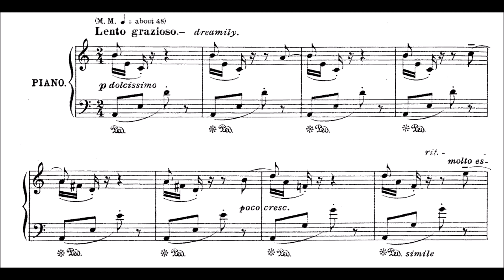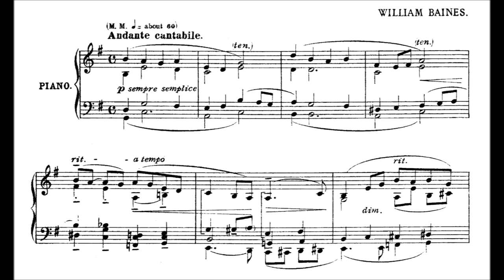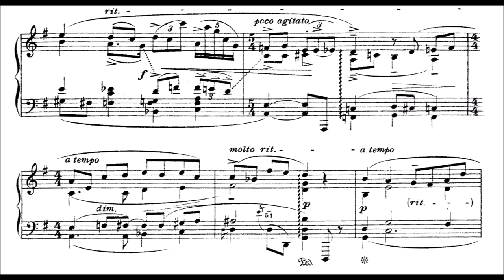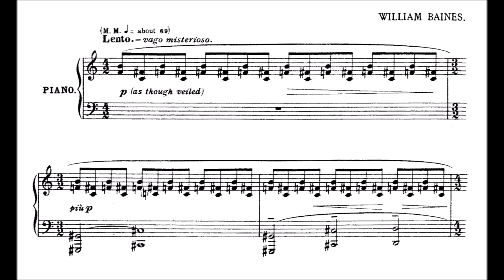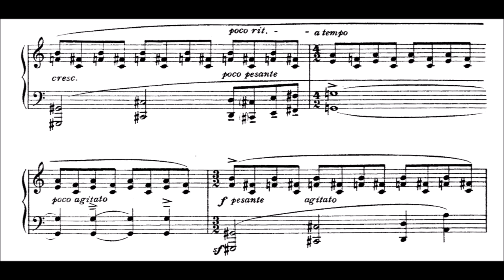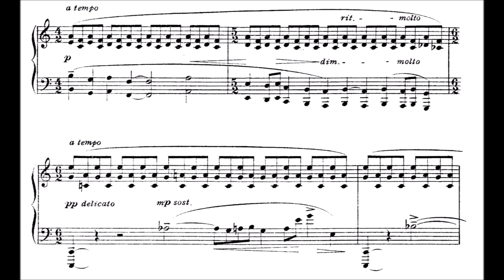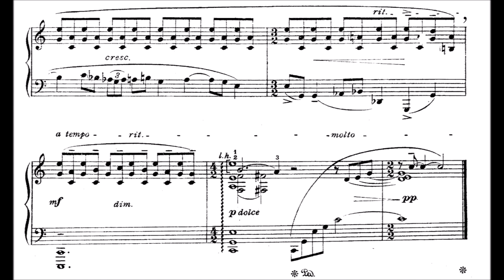William Baines - Twilight Pieces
William Baines (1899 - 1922) was an English pianist and composer who wrote more than 150 works for solo piano and a number of larger orchestral works before his premature death from tuberculosis at the age of 23. The pieces seem to have been published over 10 years after his death.

 Encouraged by his parents, Baines began piano lessons at a young age and had formal lessons at the Yorkshire Training College of Music in Leeds, although his later compositional style was largely self-taught. In 1913 the family moved to Cleckheaton and whilst there Baines attended Bradford Permanent Orchestral Society concerts and acquainted himself with the basic orchestral repertoire. The family moved to York in 1917 where, aged 18, Baines became a professional musician and gave his first public piano recital at which a number of his original compositions were heard. He wrote a symphony which was not performed until 1991.

In 1918 Baines was conscripted into the British Army during the last months of World War I. Within a fortnight of being called up, he was hospitalised due to septic poisoning. The war was over by the time he was discharged, and his health, already delicate, never fully recovered. He continued to compose and give recitals until a few months before his death, although his only major recital outside Yorkshire was in Bournemouth at the invitation of the conductor Sir Dan Godfrey in 1921.

Despite his youth, William Baines completed roughly 150 works, mostly in the genre of the piano miniature and he left a symphony, a poem for piano and orchestra and a number of chamber works. Many of his piano works are influenced by the natural world, and often have descriptive titles.

This set of pieces is not representative of the composer's capabilities on the piano. I just chose this one because most of the other pieces I found were really pretty tough to play. Not necessarily very difficult, but quite unique and individual in style, so that a longer period of getting to know this harmonic language is required, for a believable performance.
I am sorry if the latest uploads seem weak, but I'm feeling bad recently and I still try to maintain some uploads :)